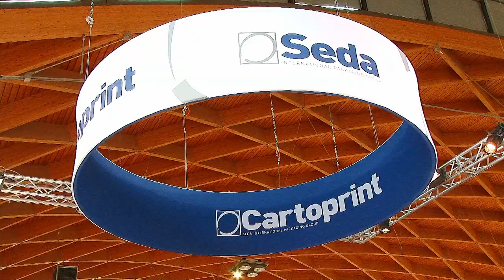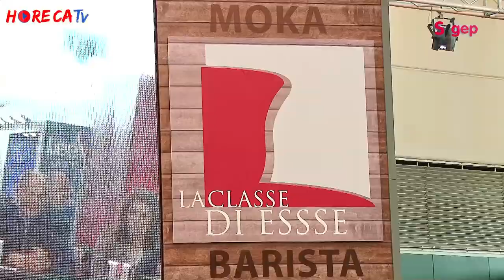HorecaTV.it SIGEP 2018 Fabio Russo intervista Matteo Biagini di Essse Caffe Spa